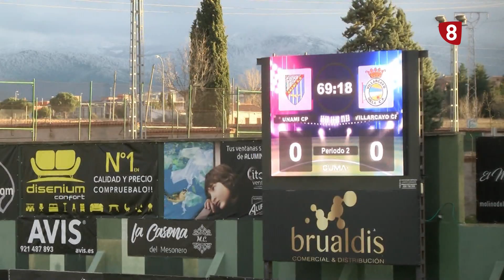La Jornada. Lunes 26 de febrero de 2024